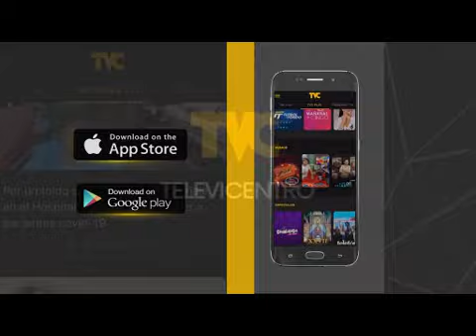Fallece Sor Maria Rosa